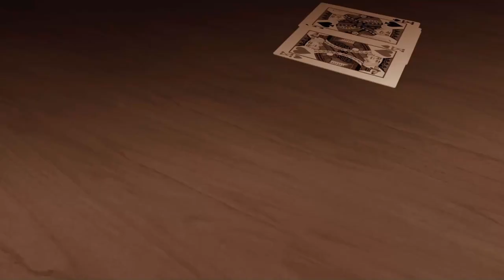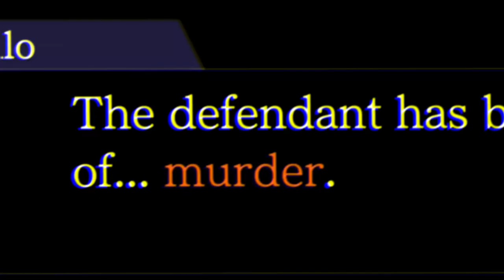Apollo Justice Ace Attorney Trilogy - Wright is a MURDER SUSPECT?! (1)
Apollo Justice commentary video, of part 1 of a new series. On ps5 Apollo Justice is now handing crimes and sending folks to jail with chords of steel. With new cast of characters including episode one with phoenix wright , i hope you enjoy the gameplay thank you.